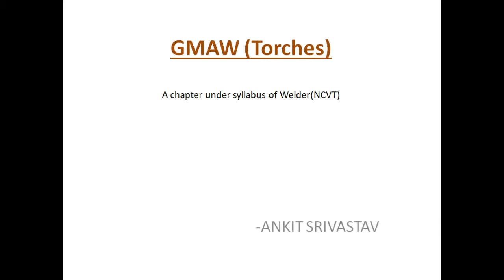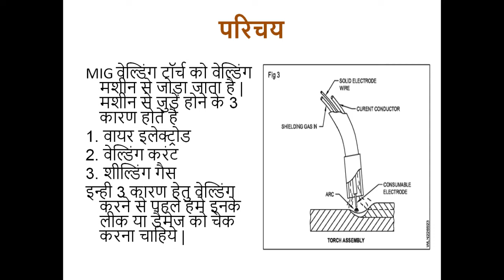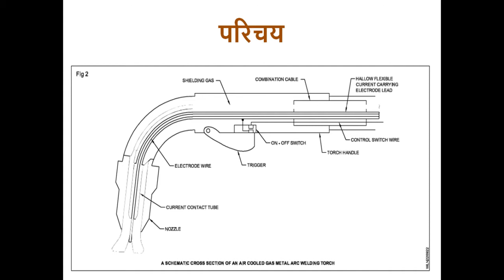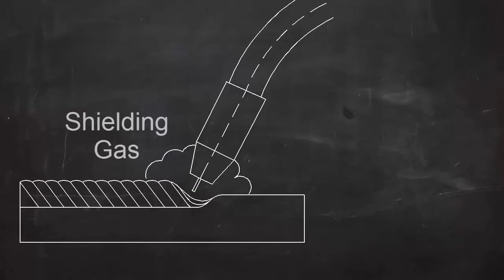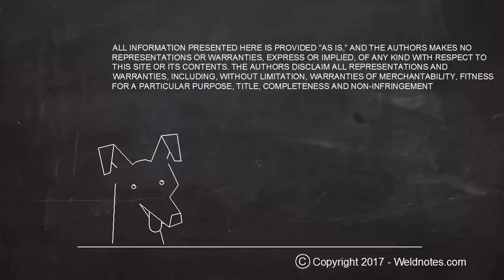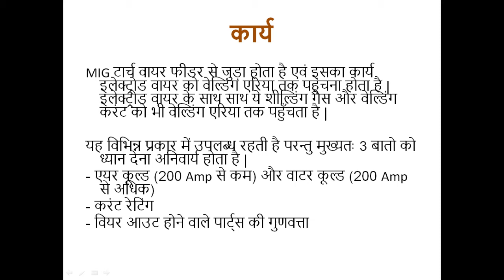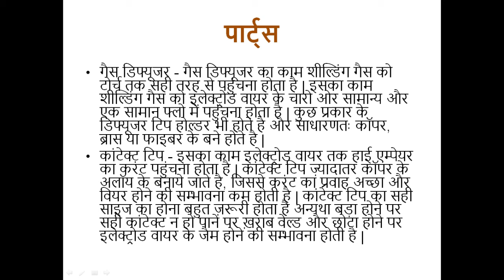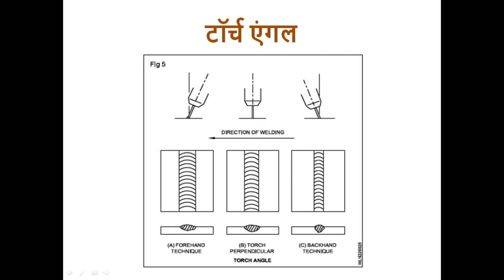GMAW (Torches) | Lecture 3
Apologies for the disturbance in the second half of the video.
Free Sample Paper on Topic Safety